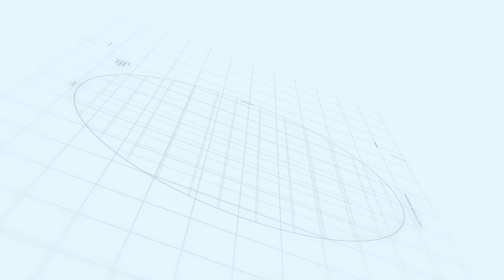Mayakkam Enna Re-release | Movie Review | Public opinion | Dhanush | Selvaraghavan | Seithimalar